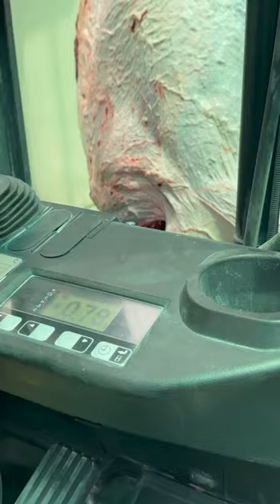780 kg GO‘SHT YOG‘I 27 KG NARXI 6.000$ BARAKA EXSONGA SOTILGAN BUQA...